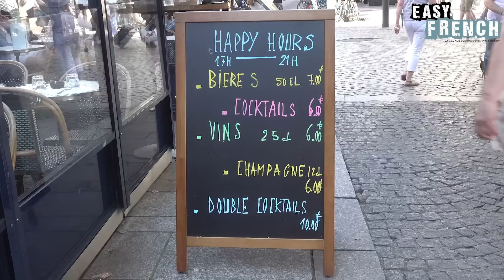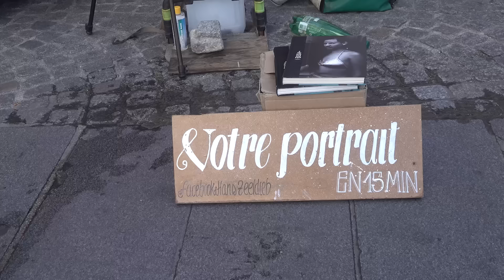What's Your Morning Routine? | Easy French 134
LEARN FRENCH WITH US:
🧒Teach French to you kids with The Cultured Kid Program: 7 Day Trial for $1

Co-producers of Easy French: Rita Nassif, Judith Benzadon, Hélène Moisset